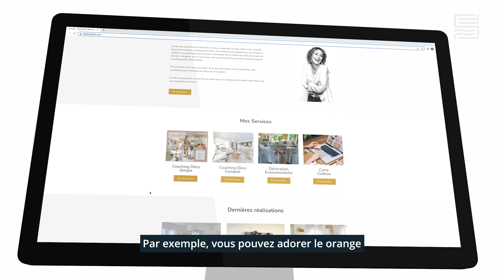ONE SHOT - EP06 - La Création De Son Identité Visuelle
Saison 1, épisode 6 : L'identité visuelle, partie 2.

Pourquoi ne faut-il pas s’arrêter à ses goûts personnels pour la création de son identité visuelle ?

Chaque élément a sa symbolique qui influence consciemment ou inconsciemment la psychologie humaine. Chaque couleur et chaque forme doit être méthodiquement analysée pour répondre au mieux au message que vous voulez véhiculer. L'identitévisuelle existe pour attirer et séduire vos clients, pas vous.

Vous avez besoin d'un conseil ? Vous avez un projet, des idées ? on en parle autour d'un café... ☕️